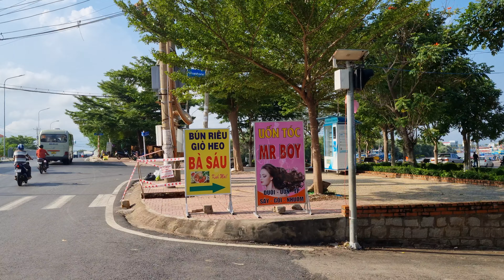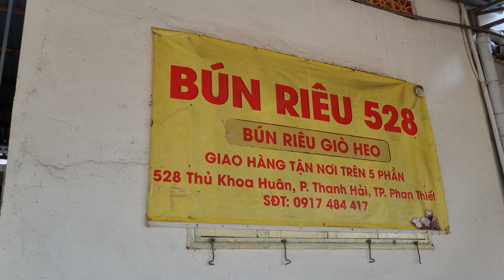Ngon Rẻ Bún Riêu Tấp Nập Người Mua Sáng Tối gần cảng cá Thanh Hải Món ĂN Đường Phố Phan Thiết Mũi Né